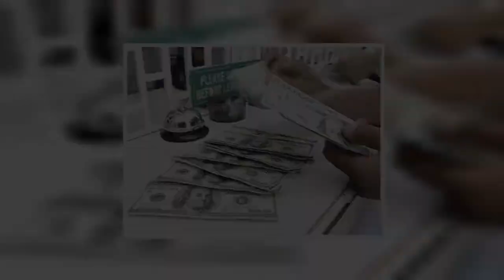Royal Family: Meghan and Harry touted for appearance on major TV show in UK comeback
It comes as reports came to light that Prince Charles and Camilla are in talks with the BBC to host the show inside the royal residence. The Duke and Duchess of Cornwall are thought to be superfans of the show, while sources told the Sun that the Queen has already given her blessing for the episode to be filmed inside the Palace. Commenting on the news, royal e